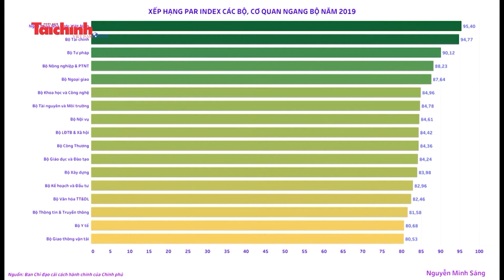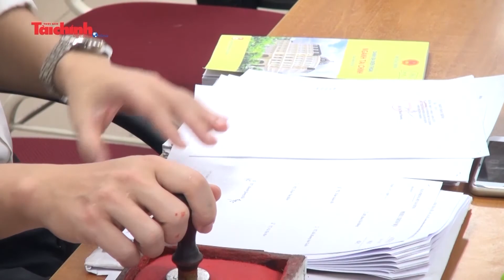Bộ Tài chính đứng thứ 2 về cải cách hành chính năm 2019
Ngày 19/5, Ban Chỉ đạo cải cách hành chính của Chính phủ đã tổ chức Hội nghị trực tuyến công bố Chỉ số cải cách hành chính năm 2019 (PAR index 2019) của các bộ, cơ quan ngang bộ, UBND các tỉnh, thành phố trực thuộc Trung ương và Chỉ số hài lòng về sự phục vụ hành chính năm 2019. Bộ Tài chính tiếp tục đứng thứ hai trong bảng xếp hạng về PAR index 2019.